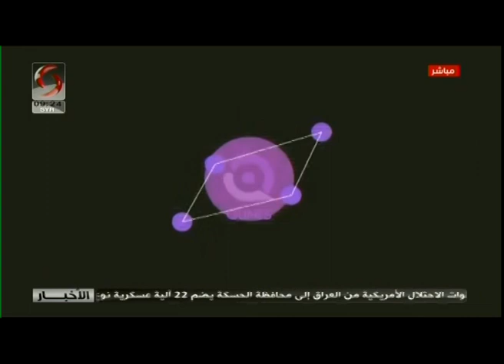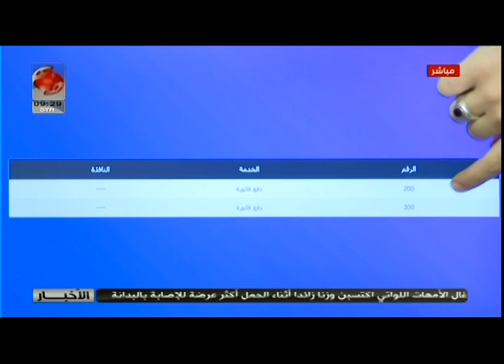صباحنا غير | 2019/11/14 | مع وسيم الحبش و علي حمو - فريق "Qlines"